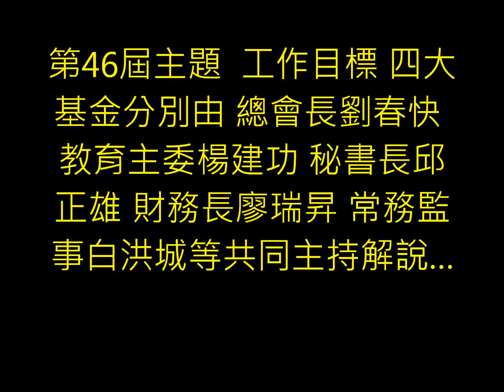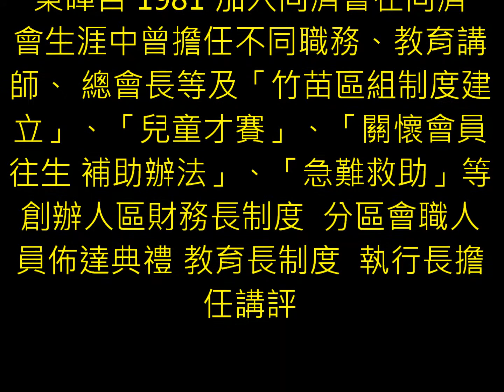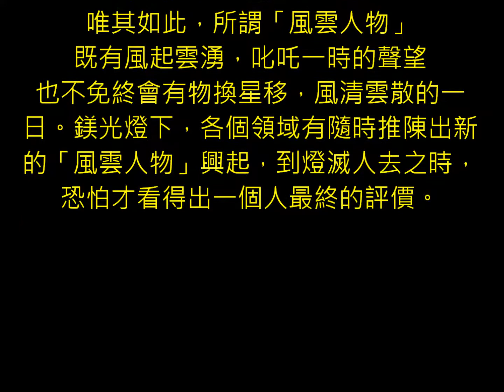46總會教育講師回訓5分28音樂最美的口哨組曲